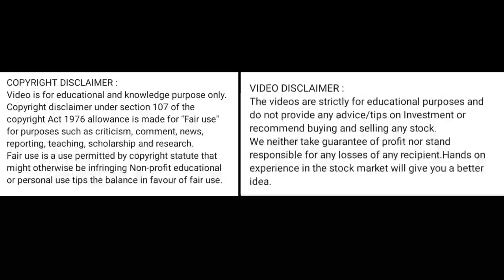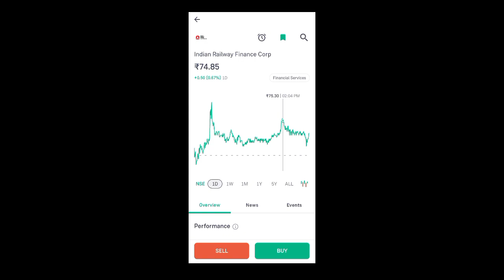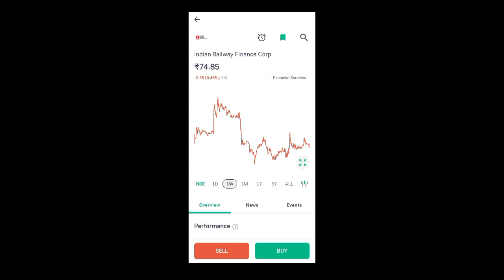irfc share latest news today l irfc share price today l irfc share news today l irfc share price